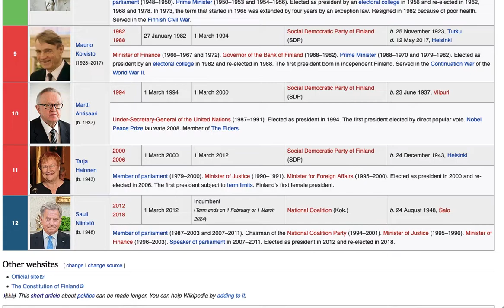Timeline of the 12 Presidents of Finland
This video shows a list of presidents of Finland From 1917 Finnish independence, Enjoy!